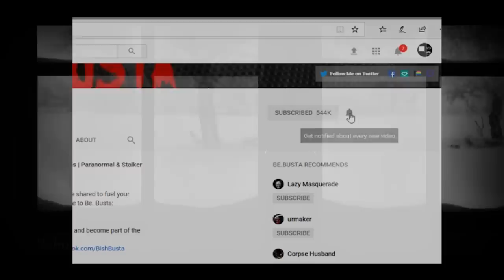"True Creepy Stories" Mega Mix #5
This video features true creepy stories from /r/. Most videos on this channel contain creepy stories narrated by me. Whatever brought you to the channel, I hope you enjoy.

B)